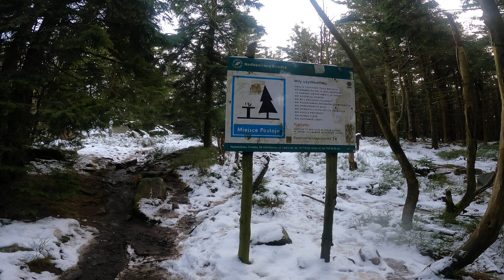Ostra Mała, Rudawy Janowickie